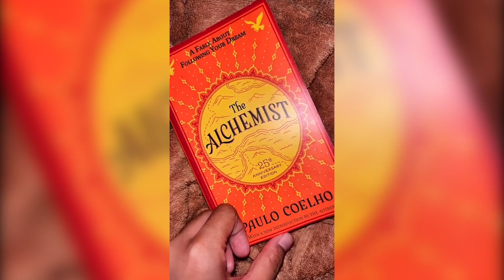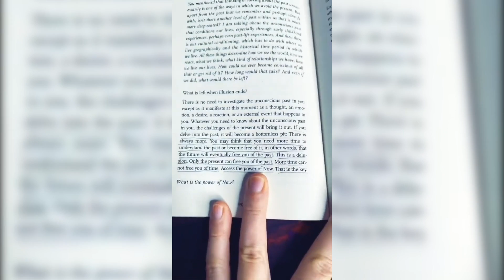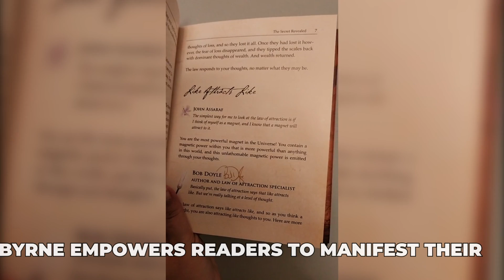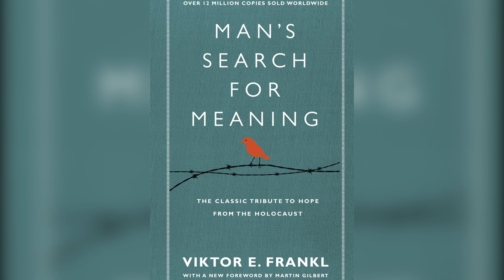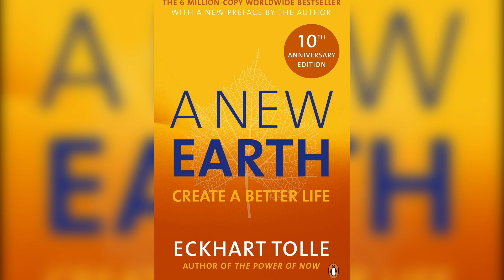Top 10 Inspirational Books for Personal Growth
Welcome to our exploration of personal growth and transformation! In this video, we delve into the Top 10 Inspirational Books for Personal Growth that have shaped the lives of millions worldwide. From unlocking your potential to changing your habits, these books provide invaluable insights into living a more fulfilling life. Join us on this journey of self-discovery and enlightenment!